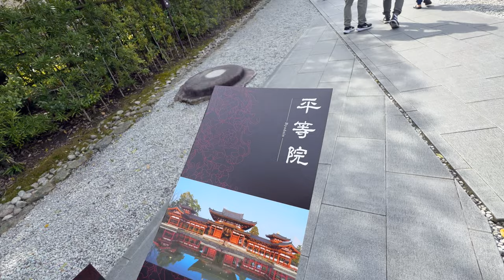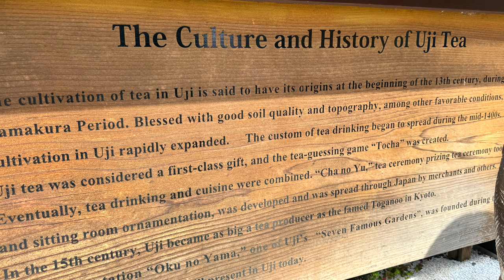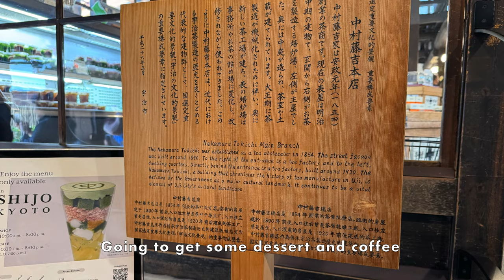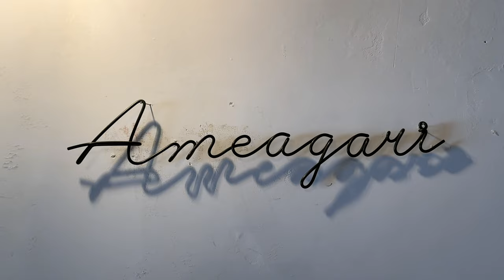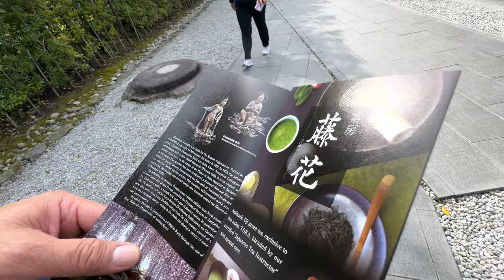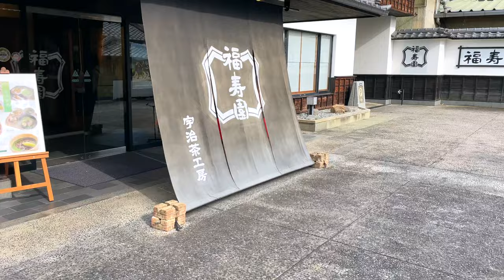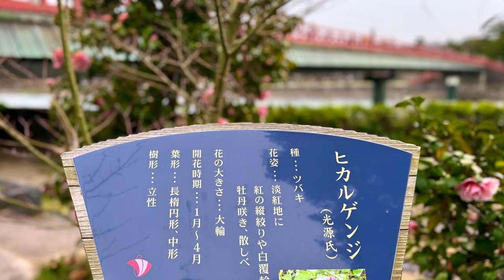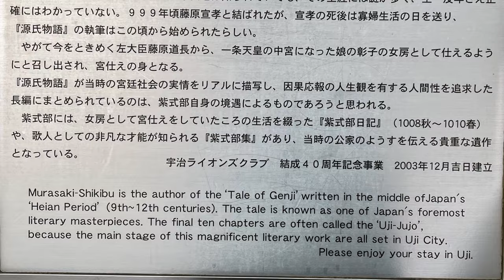A Perfect Day in Uji: Discovering Culture, Nature & Cuisine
We are in Uji today.  We will be visiting Byodo-In Temple, a UNESCO World Heritage site.  We are also on a hunt for cherry blossom throughout the city and along the Uji River.  In between all the sightseeing, we will savor all things green in this beautiful capital of matcha.

Come along as we explore Uji, the matcha capital of Japan.